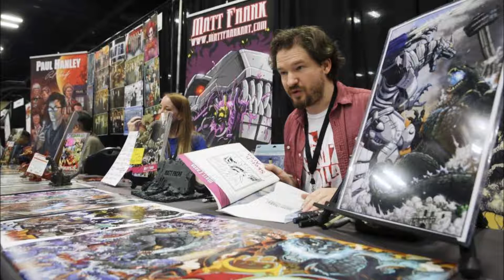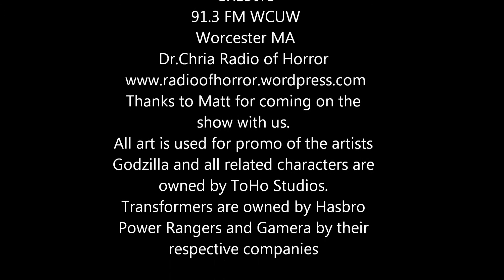Interview with Comic Book Artist Matt Frank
I had a chance to talk with Matt Frank Godzilla artist for several comics from IDW.